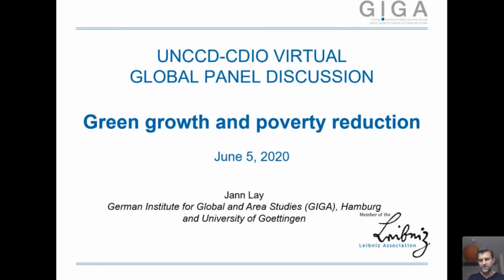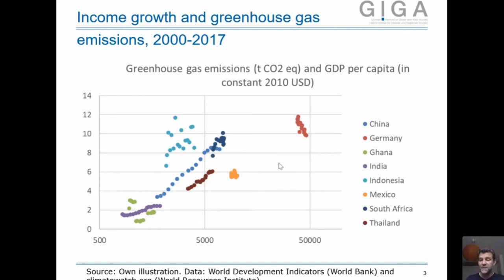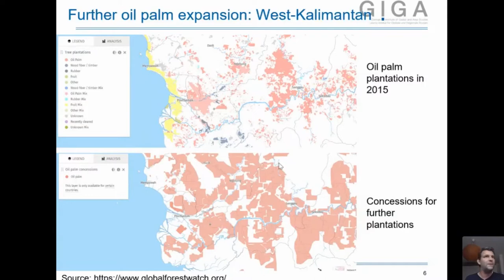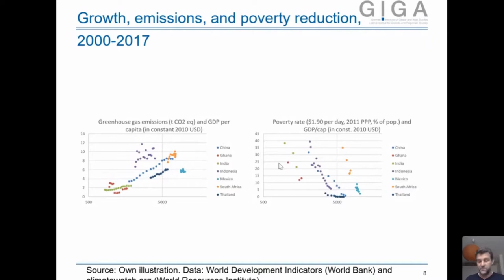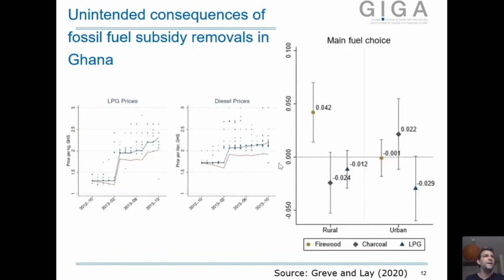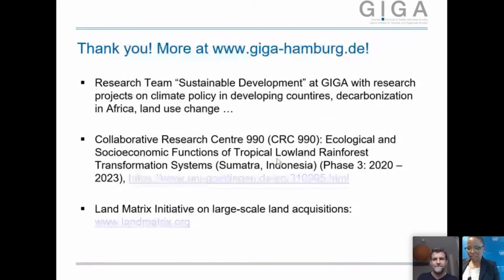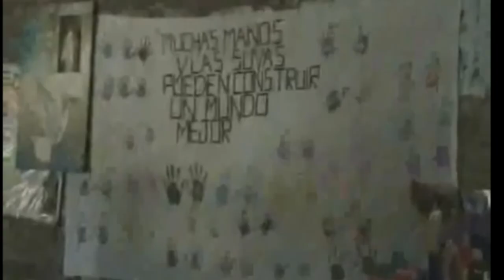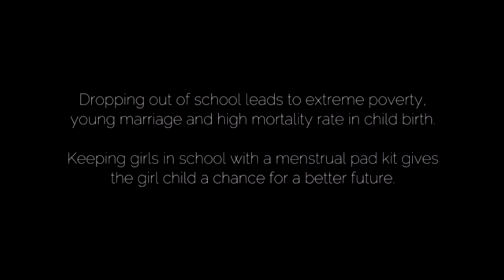Is Poverty necessary in the world to mitigate Climate Change? Global Panel Discussion | UNCCD-CDIO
UNCCDcbm on Twitter: @UNCCDcbm
UNCCDcbm on Instagram: @UNCCDcbm

The protection of the environment and eliminating poverty are crucial challenges for individual states and the international community as a whole. The UNCCD - Capacity Development & Innovations Office is organizing the first UNCCD-CDIO Virtual Panel Discussion 2020. The debate discussed the relations between the following three major, interrelated topics: poverty and inequalities, economic systems, and climate change mitigation.

The event was streamed online on Friday, June 5th, concurring with World Environment Day. During the event international experts, economists, politicians, and public figures will debate on these topics and on the relations between them.

0:00       Introduction by Dr. Richard A. Byron-Cox and Ms. Wagaki Wischnewski

4:51        Mr. Ibrahim Thiaw (UNCCD Executive Secretary)

14:19      Dr. Olivier de Schutter (UN Special Rapporteur on Extreme Poverty and Human Rights)

30:35      Mr. Ahmed Aziz Diallo (Member of Parliament of Burkina Faso and Mayor of Dori)

45:23      Dr. Yanis Varoufakis (Economist, Philosopher and Politician - DiEM25)

1:00:07   Dr. Jann Lay (Head of Research Programme "Growth and Development")

1:14:07   Questions to the Panelists

1:30:35   International Organisations and Funds to mitigate Climate Change - Mr. Diallo

1:42:42   Concluding remarks by Ms. Wagaki Wischnewski and Dr. Richard A. Byron-Cox

1:47:06   Activists and Influencers involved with the Panel Discussion

1:50:08   NGOs